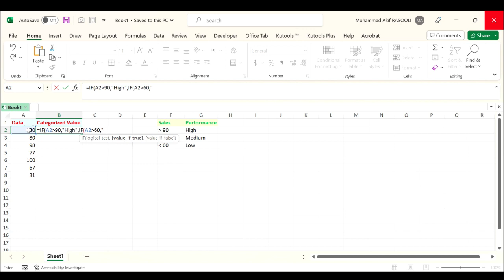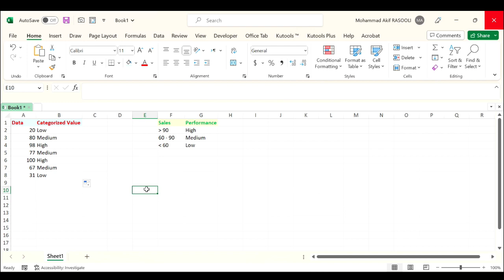Categorize Data Based On Values With If Function